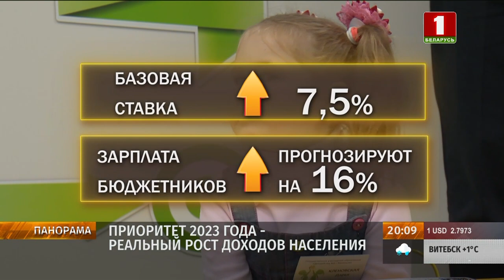Приоритет 2023 года — реальный рост доходов населения. Панорама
Экономика сработала. Найдены новые рынки сбыта. Замещаем ушедшие товары. При этом ещё и повышаем зарплаты. И это при беспрецедентном санкционном давлении, с которым столкнулась наша страна и наши предприятия.

Это отметили уже в Министерстве труда и соцзащиты.